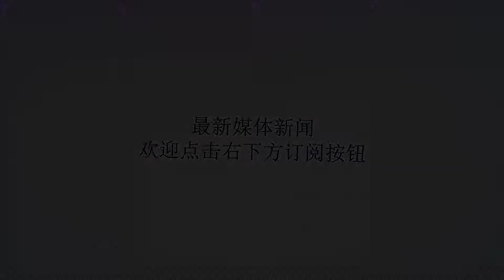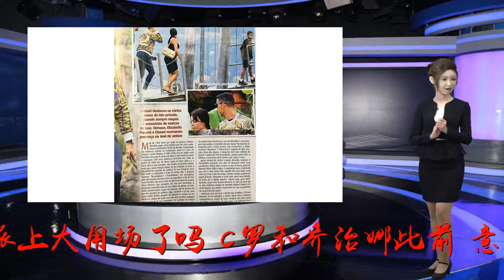曝C罗乔治娜酝酿大婚!携俩好友夫妇科莫湖度假 考察婚宴酒店环境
谢谢！8月23日消息，葡萄牙八卦杂志GENTE近日曝出了C罗和女友乔治娜、儿子迷你罗去科莫湖度假的系列照片，C罗的两位好友夫妇一同前往，葡萄牙媒体猜测C罗是在为自己的婚礼做准备，乔治娜的鸽子蛋钻戒终于要派上大用场了吗？C罗和乔治娜此前，意大利八卦杂志Chi曾经报道，C罗和女友乔治娜以好莱坞明星的出场方式度假。直升机接送、入住豪华酒店、在游艇上游山玩水，这就是有钱人的生活。《NovaGente》是葡萄牙发行量最大的八卦杂志，近日该杂志刊登了C罗一家游玩的系列独家照片，并打出了惊悚的大标题，“C罗和乔治娜筹备大婚”。照片中，C罗和乔治娜、迷你罗在一家豪华酒店中度假，儿子迷你罗穿着7号葡萄牙队球衣。在豪华游艇上，乔治娜和迷你罗正对着镜头，还有C罗的好友、他的私人助理RicardoRegufe。C罗则背对着镜头。抵达岸边，C罗和女友走下游艇，经过一座窄小的桥。C罗和女友乔治娜出双入对，8岁的儿子迷你罗跑在一行人的最前面。入住酒店后，C罗换了一身蓝色衬衣出现在阳台上，而乔治娜秀傲人身材。吃早饭的时候，大家喝着咖啡，迷你罗抱着爸爸的脖子，父子两非常亲昵的样子。这次，与C罗同行的还有他的两位好友，除了私人助理Ricky及女友ClaudiaDinis，还有MiguelPaixao夫妇，三家人一起度假。《NovaGente》猜测，此前C罗已经为乔治娜买了价值数百万的硕大钻戒，疑似是为结婚准备。如今，C罗又带着好朋友们一起来，应该是在组织婚礼，因为这个度假的地方是个不错的结婚地点，很多新人都选择在这酒店结婚。C罗和乔治娜2016年开始谈恋爱，2017年11月就生下小女儿阿拉娜，如今两人感情稳定，而来到都灵也让C罗和女友拥有了更多私人空间，酝酿婚礼也在情理之中。